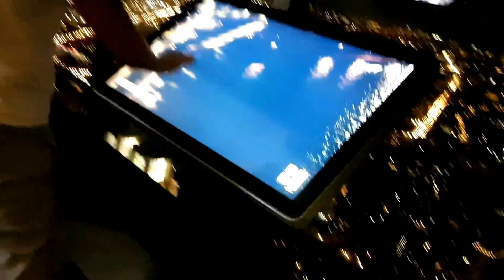Автопробег-2016 по США: Ночной Чикаго с 314-ти метровой высоты 94-го этажа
Чикаго появился на карте в 1833 году как посёлок с населением 350 человек. Название Chicago (Чикаго) — это изменённое французами слово из языка местных индейцев майами-иллинойс shikaakwa, которое означает дикий лук или чеснок.
   В 1885 году в Чикаго строится первый в мире небоскрёб. В 1892 году основывается Чикагский университет, ставший одним из ведущих университетов мира, а в 1893 году в городе проводится Всемирная выставка, получившая название «Колумбовская», и собравшая более 27 миллионов гостей.
Я Анатолий Климович, г. Таганрог.
Друзья, всем привет на моем канале: «Анатолий Климович» Плейлисты: - Мое Большое Путешествие по США;
- Мой дневник успеха на пути к финансовой свободе;
- Ищем деньги в Интернете.
  Я продолжаю освещать мое незапланированное путешествие по маршруту «Сиэтл - Нью Йорк», в которое отправился по личному приглашению основателя Клуба Богатые Путешественники Артема Мельника.
В этом путешествии принимают участие 10 друзей-единомышленников под личным руководством Артема.
Кроме того, что мы будем путешествовать, мы еще, во время путешествия будем находить в безграничных просторах Интернета большие "кучи" денег! И все это благодаря личной поддержке Артема.